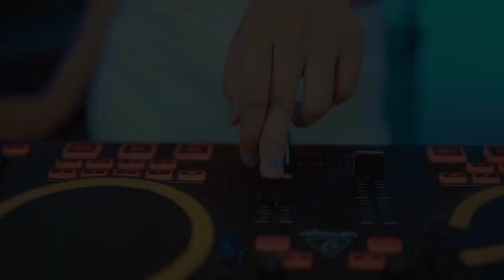HUJAN TURUN CHA - CHA _JOSUA KAKOMBA X JENDRY BDX 2023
jngan lupa subbscribe 🙏
like komen
disco Tanah
FB Josua Kakomba